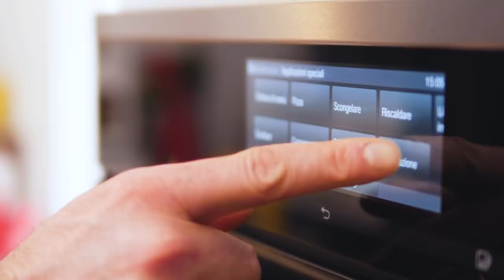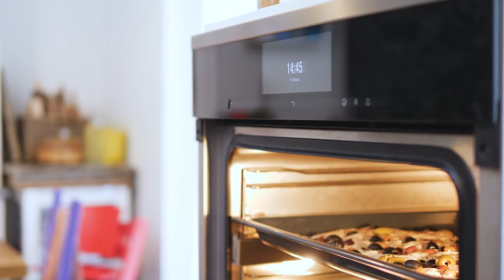A casa di Marco: cucinare con amore | Marco Bianchi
Cucinare è un gesto d’amore. Quando cuciniamo insieme alle persone che amiamo, tutto è più buono, più bello... Perché la cucina intreccia le nostre storie e fa riaffiorare bellissimi ricordi. Oggi preparo la focaccia, un piatto legato alla storia della mia famiglia, a mio nonno Eurico, grande appassionato di cucina, che insegnò a mia mamma come si prepara. Un piccolo rito che si tramanda di generazione in generazione. Un gesto d'amore che unisce il passato, il presente e il futuro della mia famiglia. E chissà forse anche della vostra…

Ho creato una chat dove parlo di prevenzione e alimentazione sana.

Video in collaborazione con Miele